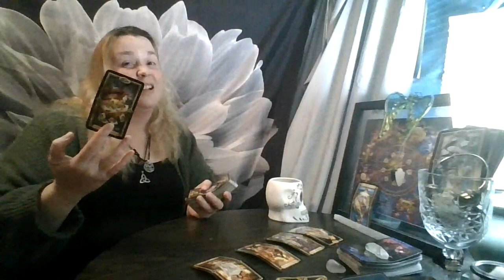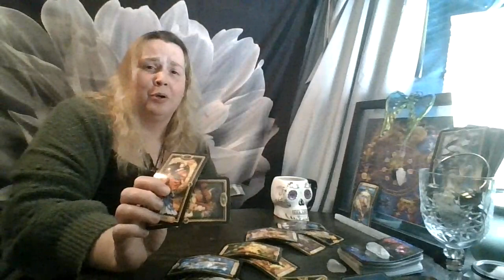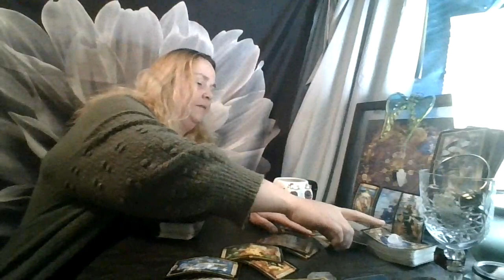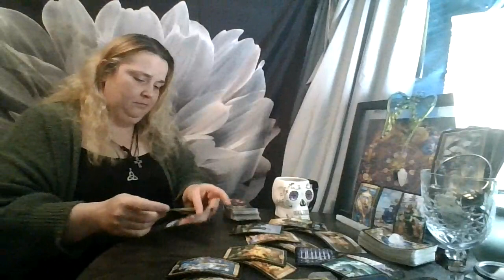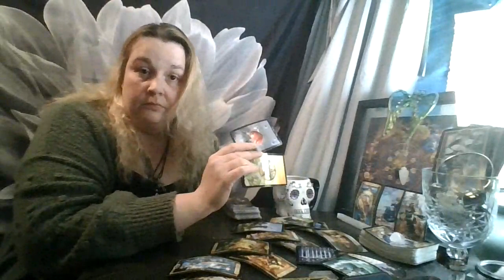Scorpio April 2021: